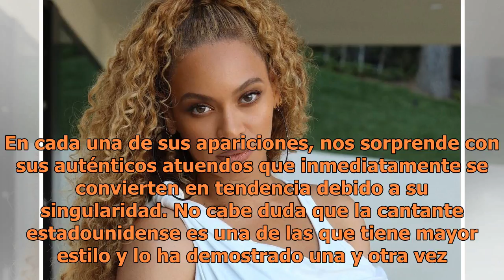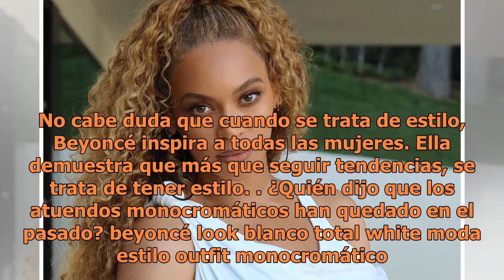Beyoncé y su angelical look Total white que querrás adoptar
Instagram @beyonce Beyoncé es toda una diva a la hora de vestir. En cada una de sus apariciones, nos sorprende con sus auténticos atuendos que inmediatamente se convierten en tendencia debido a su singularidad. No cabe duda que la cantante estadounidense es una de las que tiene mayor estilo y lo ha ...